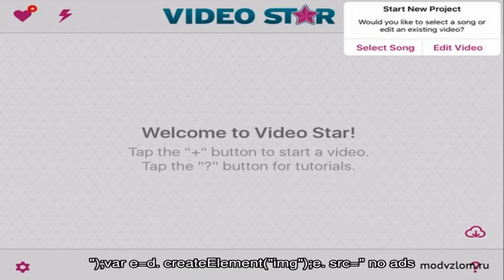Как проверить мёд йодом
Натуральный мед – не такая уж и редкость в наших магазинах, на рынках и в торговых палатках.